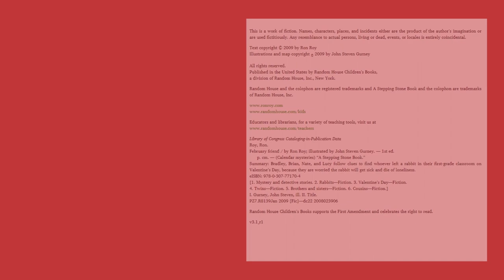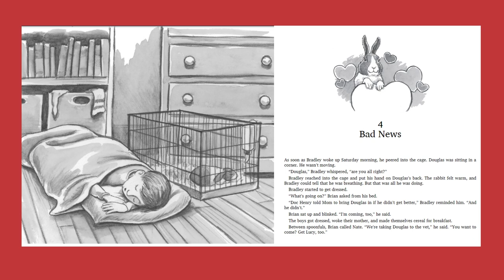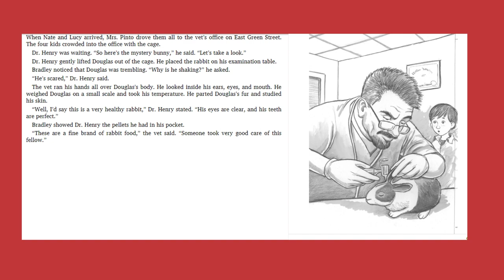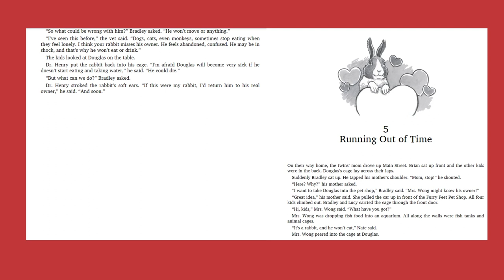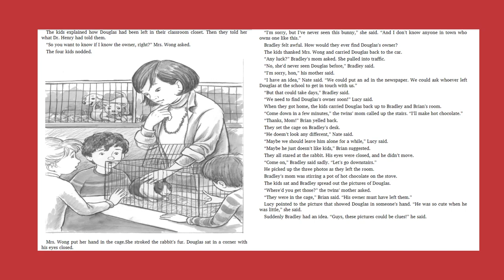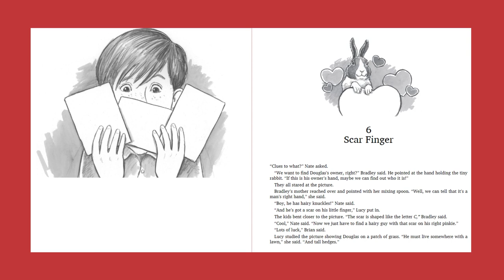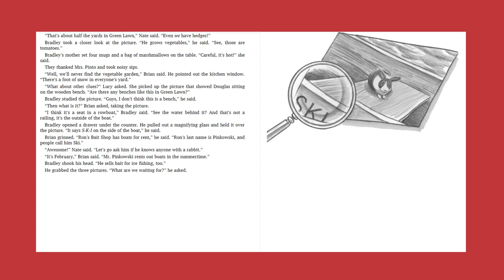February Friend Chapters 4, 5 , & 6